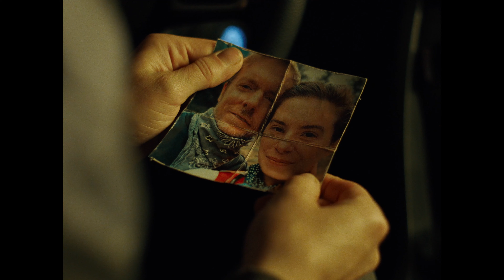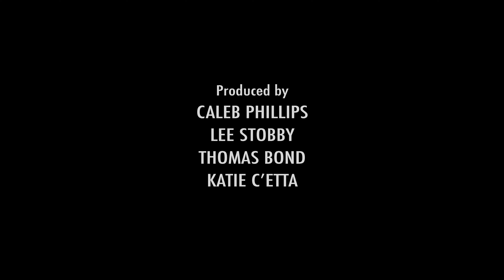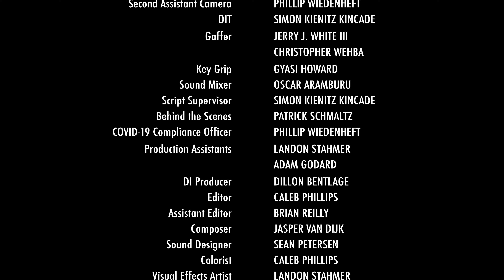Play Me | A Woman Finds a Man Tied Up in the Back of Her Car | Horror Short Film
A woman wakes in the middle of nowhere with no memory and a man tied up in the back seat. Stranger yet, she finds a tape recorder with her voice on it telling her what to do next.

🔨 Play Me
Dir. Caleb Phillips

"Two characters, one car, and a pitch black desert are all that’s needed here to create an isolated environment for a truly hair-raising situation. Cinematographer Laura Jansen employs a cat-and-mouse approach, playing with what is visible and what remains hidden in the darkness, to mirror the psychological conundrum of the film’s lead as she navigates who she can trust: herself or her prisoner." - S/W Curator, Chelsea Lupkin

CAST:
ELIZABETH - Lindsey Garrett
MAN - Josh Schell

CREW:
Director - Caleb Phillips
Producers - Caleb Phillips, Lee Stobby, Thomas Bond, Katie C'etta
Director of Photography - Laura Jansen
First Assistant Camera - Maria Quintana Barbosa, Luis Quijano
2nd Assistant Camera - Simon Kincade
DIT - Phillip Wiedenheft
Gaffers - Jerry J. White III, Christopher Wehba
Key Grip - Gyasi Howard
Production sound mixer - Oscar Aramburu
Script Supervisor - Simon Kienitz Kincade
Behind the Scenes - Patrick Schmaltz
CCO - Phillip Wiedenheft
Production Assistant   - Landon Stahmer, Adam Godard
DI Producer - Dillon Bentlage
Editor - Caleb J. Phillips
Assistant Editor - Brian Reilly
Sound Designer - Sean Petersen
Composer - Jasper Van Dijk
Colorist - Caleb J. Phillips
Visual Effects - Landon Stahmer